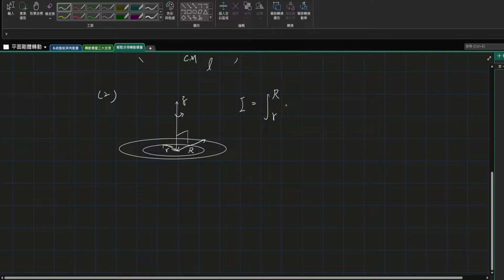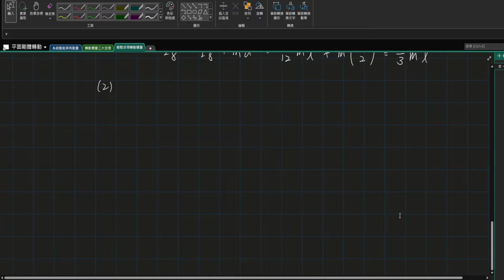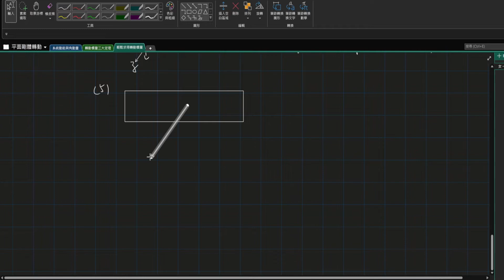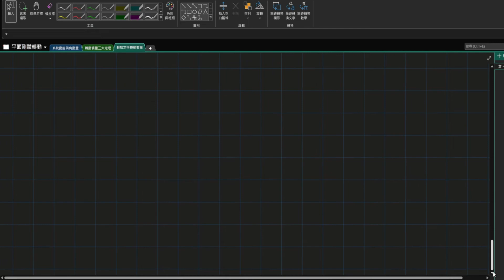免積分!!這三個形狀+三大定理推出各種轉動慣量 || 平面剛體運動系列第三集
首先要了解知道系統是否連續，接著求解基本三個形狀的轉動慣量，再用這三個轉動慣量應用平行軸定理、垂直軸定理及延伸定理，推得直角座標、柱座標及球座標下各種轉軸常用的轉動慣量

0:00 判斷系統是離散還連續
0:48 基本形狀的轉動慣量計算
4:05 應用三大定理求轉動慣量範例
8:47 下集預告